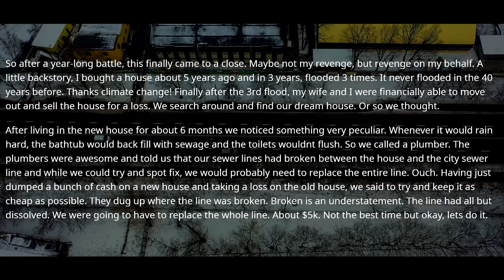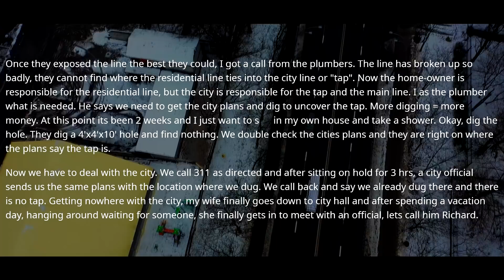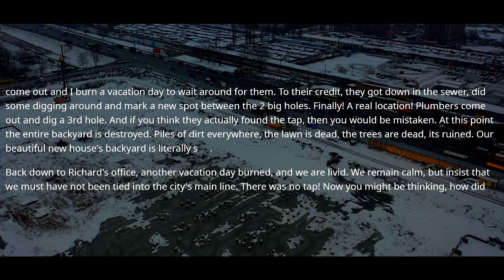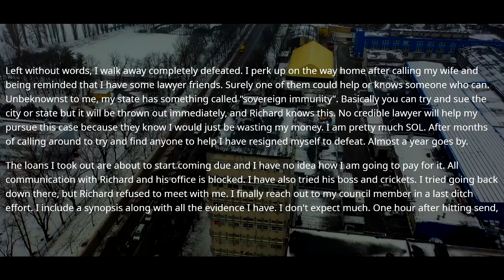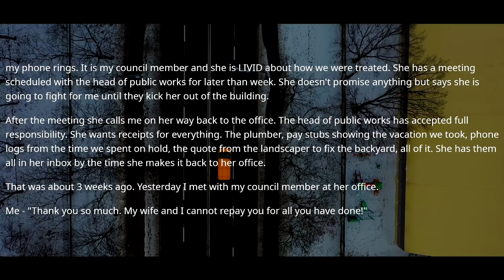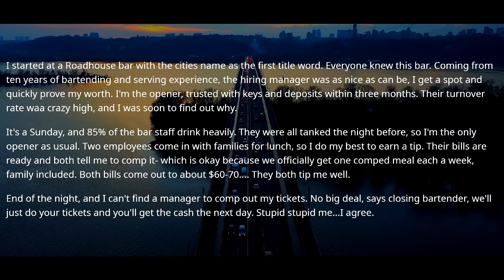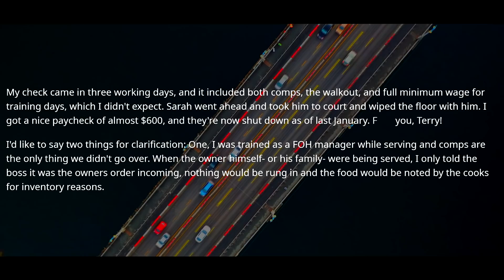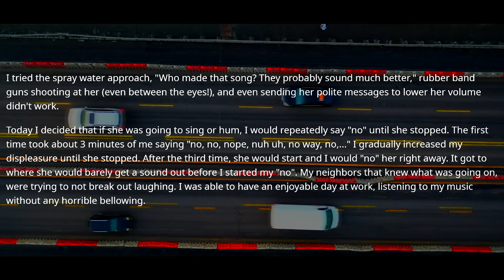Cheap Owner Doesn't Realize He's Going To Get Arrested. Say Bye To Your Business, Boss! r/ProRevenge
On my channel, you can enjoy best of Reddit top posts and funny Reddit stories from the most popular subreddits like r/ProRevenge, r/NuclarRevenge , r/PettyRevenge and other.